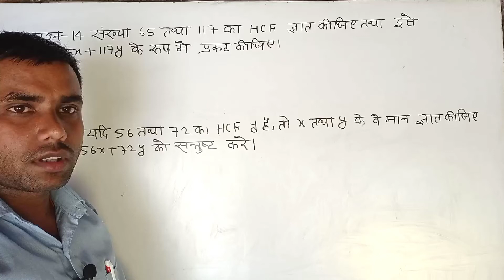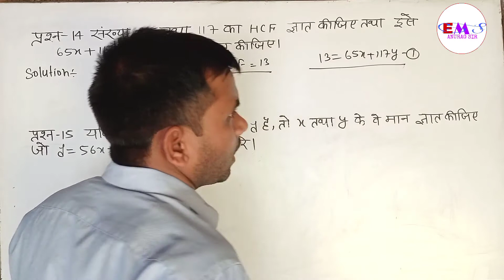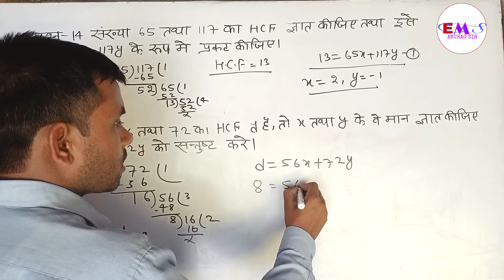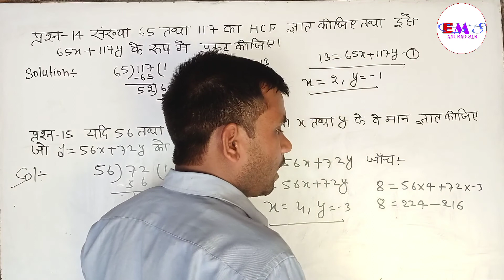RealnumberClass 10th maths Chapter 1||Exercise 1.1 questions 14 and 15||Balaji publication in hindi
बालाजी पब्लिकेशन गणित कक्षा 10
real numbers class -10 balaji publication real numbers class -10 balaji publication in hindi mediam
Real numbers class -10 balaji publication अभ्यास 1 .1
up board Class -10 math real numbers, up board math class 10
Real numbers